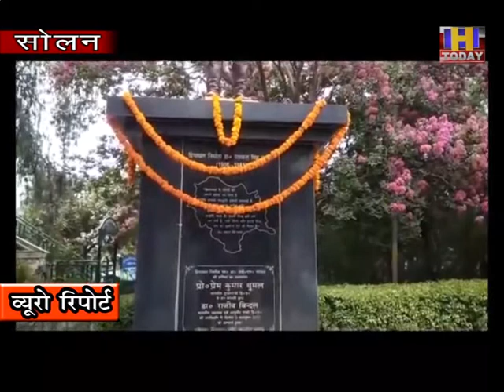4 AUG 10 यशवन्त सिंह परमार ने इतिहास के साथ भूगोल भी बदला : स्वास्थ्य मंत्री राजीव सैजल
हिमाचल के निर्माता और प्रदेश के प्रथम मुख्यमंत्री डॉ. यशवन्त सिंह परमार की  जयंती पर सिरमौर कल्याण मंच द्वारा  चिल्ड्रन पार्क में   कार्यक्रम  का आयोजन किया गया. इस मौके पर स्वास्थ्य मंत्री राजीव सैजल बतौर मुख्यातिथि शामिल हुए |  उन्होंने  इस मौके पर यशवंत सिंह परमार की प्रतिमा पर   माल्यार्पण कर उन्हे  श्रद्धांजलि दी |  इस  सिरमौर कल्याण मंच के पदाधिकारी भी विशेष रूप से उपस्थित रहे | कार्यक्रम में  उपस्थित सोलन के सभी  नागरिकों ने उनके द्वारा दिखाए गए मार्ग पर चलने की शपथ ली |